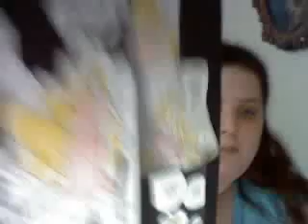Some art work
I'm showing some artwork and I don't remember what else